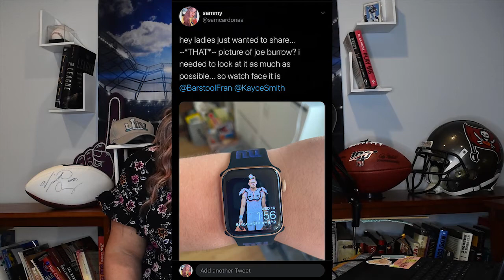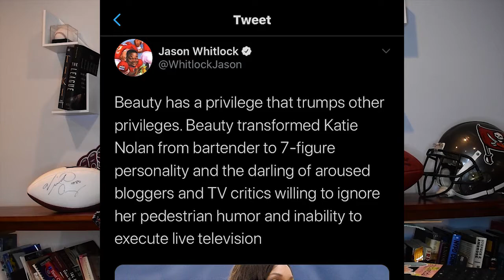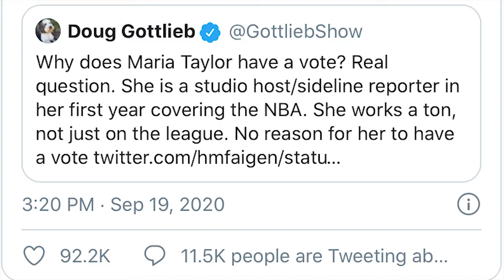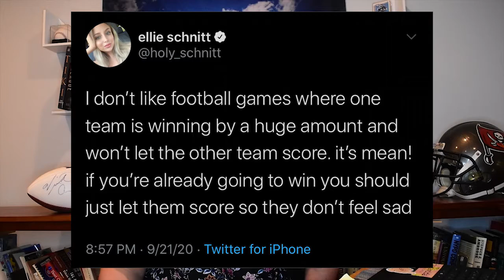Keeping Up With The Belichick's + NFL Week 2 (Ep. 80) - The Girl Who Talks Sports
Barstool Sports Podcast "The Dime Package" talked about me on their podcast and I kinda freaked out (2:51), Scores from NFL Week 2 (6:22), Injuries (8:29), breaking down Week 2 (14:08), Tea Time with Jason Whitlock coming at Maria Taylor and Katie Nolan (36:34), Respect the Redzone (42:36), Let's Talk About the Belichick's (44:35), Tweet of the Week (49:23), Feel Good with Saquon (50:31).

You can listen to the entire podcast and previous episodes on Apple Podcast, Spotify, Pandora, Google Podcasts, Stitcher, TuneIn+Alexa, Amazon Music, Overcast, Pocket Cast, Castro, and Castbox!